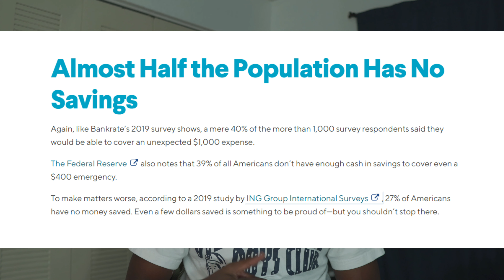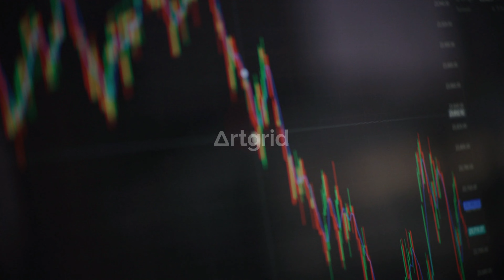What I Learned In 2020 | What 2020 Taught Me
Some Of The Things I Learned In 2020 And I Thought I'd Share Them With You Guys.

Some investment platform that I use and recommend if your looking to start trading and seek financial freedom.

Robinhood: FREE STOCK Waiting For You
WeBulll:  LIMITED TIME: Get 3 FREE STOCKS ON WEBULL when you deposit $100 (Valued up to $1400)